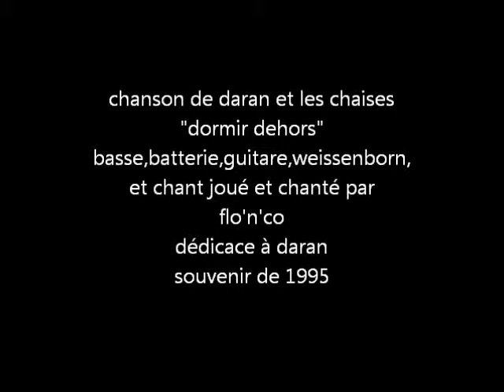dormir dehors cover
une chanson que j'ai reppris avec mon arrangement personnel à la weissenborn pour l'acoustique. j'adore ce mec ayant pu le rencontrer plusieurs fois en laissant une photo souvenir en 1996 lors d'un de ses concerts . c'est un mec qui merite que l'on s'arrete sur sa discographie je n'ai pas trouvé jusqu'à aujourdh'ui un chanteur avec la meme voix que lui. bonne écoute